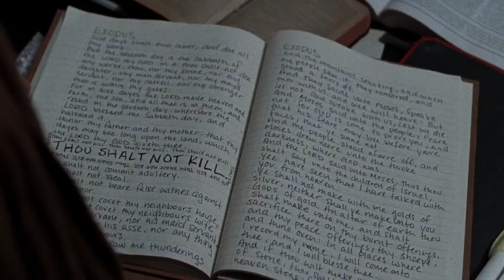The Walking Dead ‹ The Day Will Come When You Won't Be (Angel Down)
THIS PREMIERE WAS FCKED UP, RIGHT?!
Song : Angel Down by Lady Gaga
Fandom : The Walking Dead
PS : There is French subtittles available on this video.
Il y a des sous-titres français disponible sur cette vidéo.